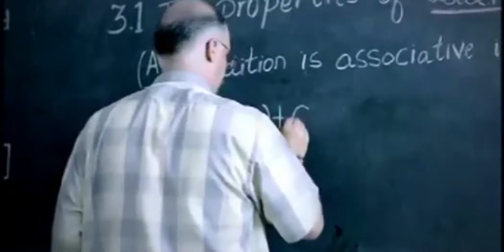All Mentos Ad (Funny ads)